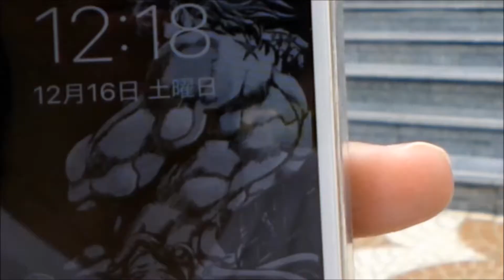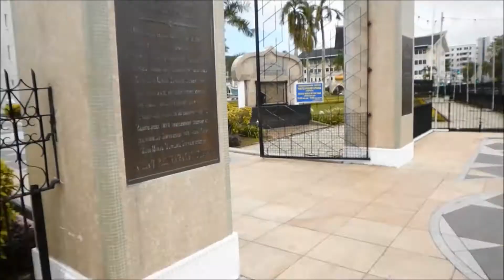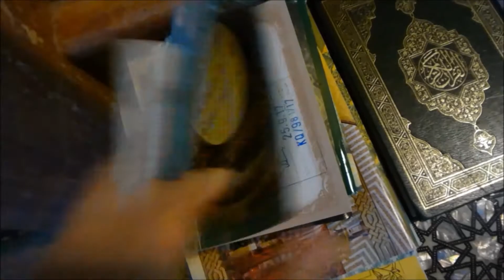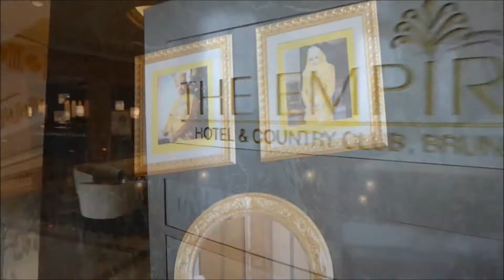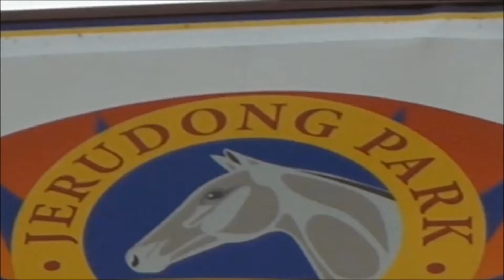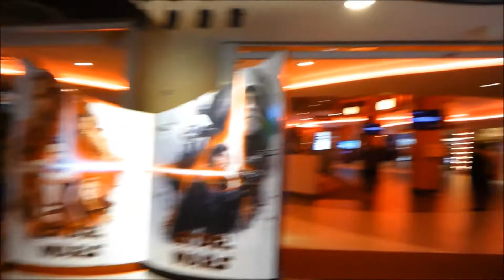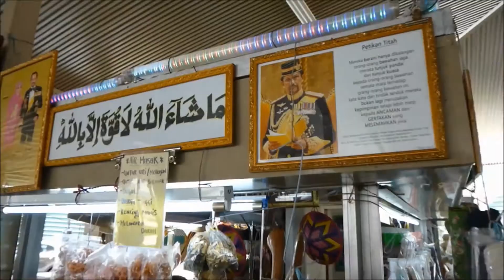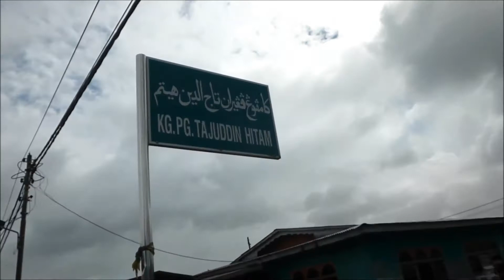ブルネイ観光地・観光名所：名古屋ホストクラブ、帆純空のブルネイ旅行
Brunei Travel Tourist sights ! 東南アジアのイスラム教国、アジアの秘境・ブルネイ、バンダルスリブガワン。名古屋ホスト社長、帆純空の海外旅行。2,017年12月15日～12月21日。